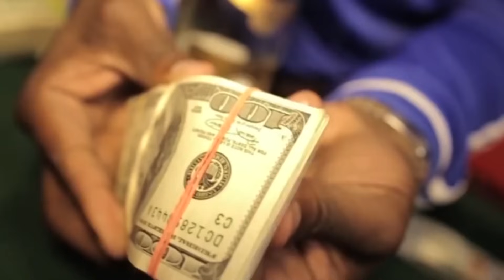Taxstone talks Troy Ave Beef, Running Up On OG Maco & Tax Season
Tax Season Podcast host @Taxstone stops by the No Judgment Zone with BlogXilla to discuss his issue with Troy Ave, Fame School's run in with OG Maco at SXSW & more